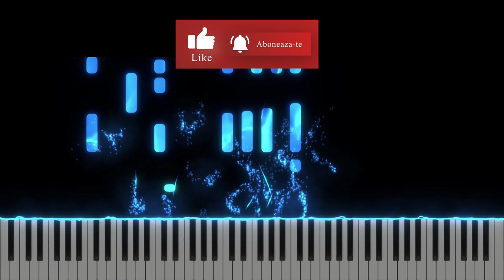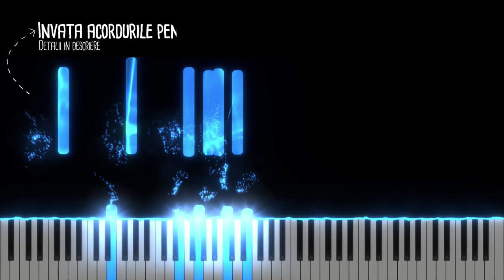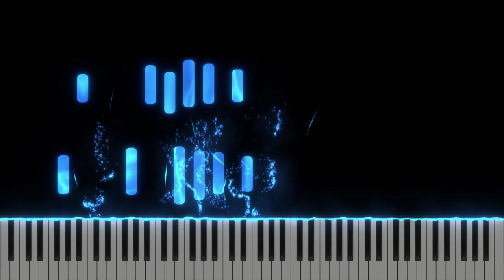Doamne mă predau azi Ție - All to Jesus I surrender -Instrumental Pian - Negativ Pian - Tutorial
Tempo : 64